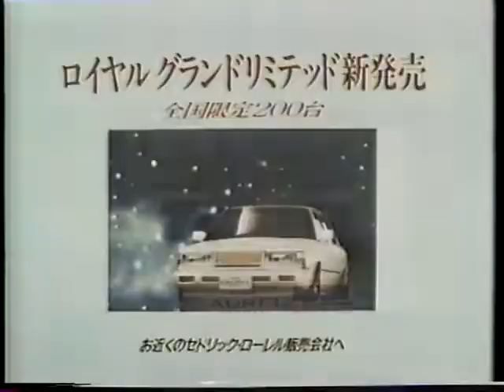CM NISSAN LAUREL spirit